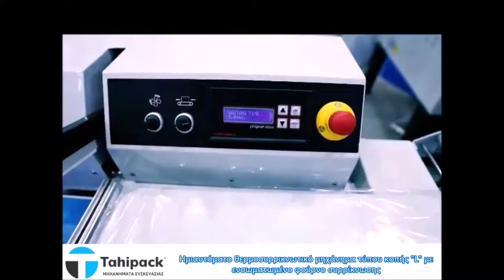Ημιαυτόματο θερμοσυρρικνωτικό μηχάνημα με ενσωματωμένο φούρνο συρρίκνωσης-επίδειξη λειτουργίας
Tα ημιαυτόματα συρρικνωτικά μηχανήματα ΤΜC58, διαθέτουν γωνιακή κοπή τύπου L & ενσωματωμένο φούρνο συρρίκνωσης.
Δείτε εδώ:shorturl.at/hvAMX